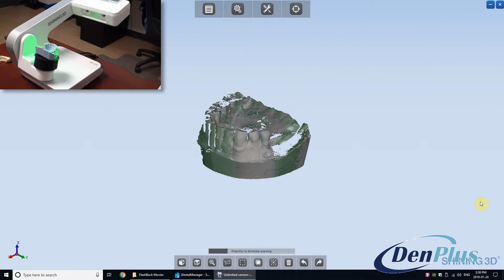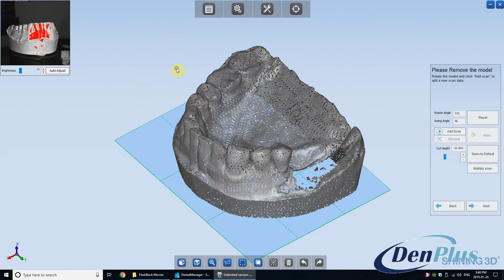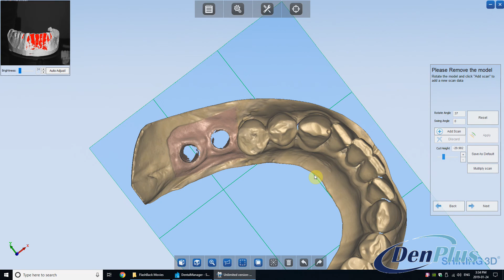Masque gingival GingiScan de DenPlus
Démonstration des propriétés d'acquisition numérique (scannable) du produit pour masque gingival GingiScan de DenPlus.